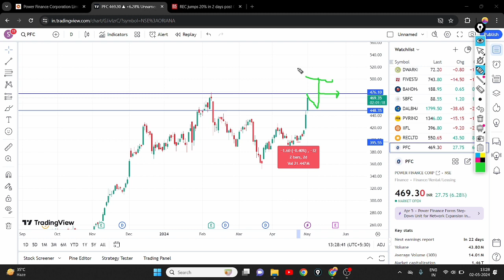PFC SHARE BREAKOUT || PFC SHARE 7% ⏫ UPSIDE || PFC SHARE LATEST NEWS || PFC SHARE ANALYSIS 📊